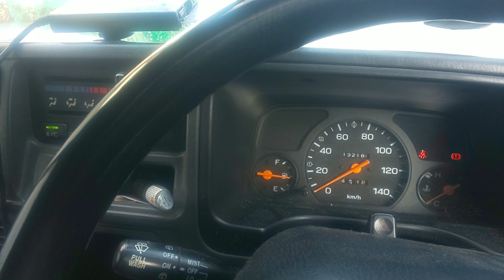野良猫の不妊手術に吹田まで！１人運転は暇なので独り言を言ってみた！送り編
去年のポンハウスの様子

去年の台風19号に合われた方への支援は
こちら↓

★Self-introduction★

★Bitcoin address

3DwrXuCti59fgDssBhWsndEjRUJnnQqfcb

★感動猫物語★

★Kritter Klub★

★kokesukepapa★

★Kuroshio★

カテゴリー

カテゴリー